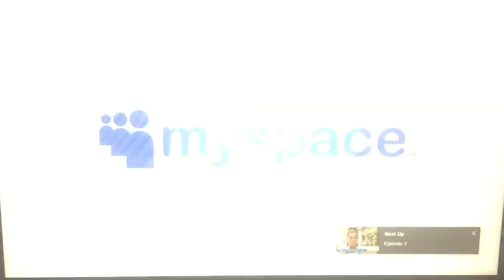Endemol/My Space/SiTV (2010)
Taken from “Elle & Tito: The Married Life” which on SiTV (2010)